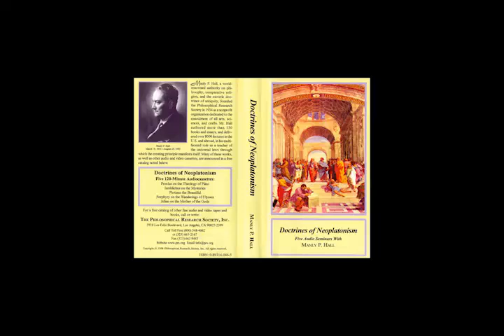Porphyry on the Wanderings of Ulysses by Manly P Hall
Porphyry on the Wanderings of Ulysses Doctrines of Neoplatonism by Manly P Hall